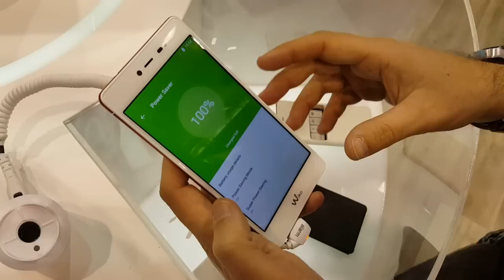Wiko Fever special edition | MWC 2016